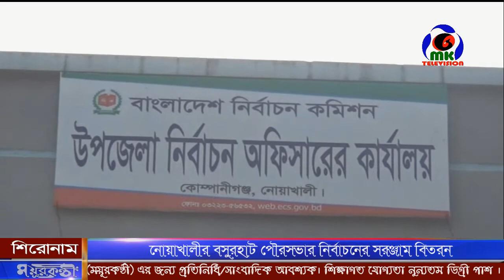নোয়াখালীর বসুরহাট পৌরসভার নির্বাচনের সরঞ্জাম বিতরন ।। MK Television News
নোয়াখালীর বসুরহাট পৌরসভার নির্বাচনের সরঞ্জাম বিতরন

Contact//যোগাযোগের ঠিকানা
Address: Parbatipur 5250, Dinajpur, Rangpur.